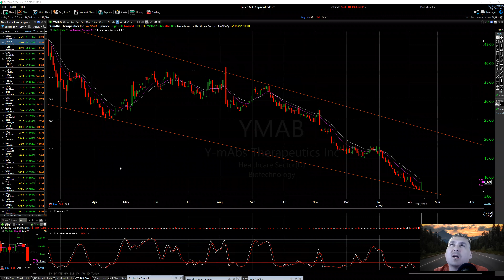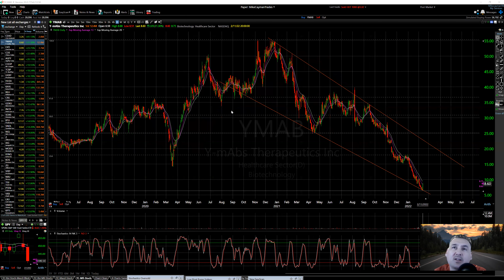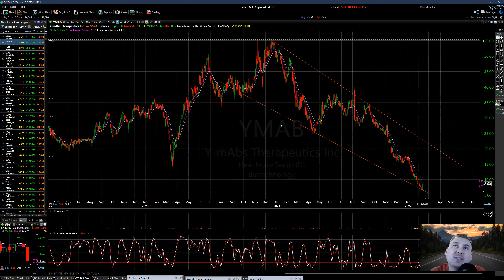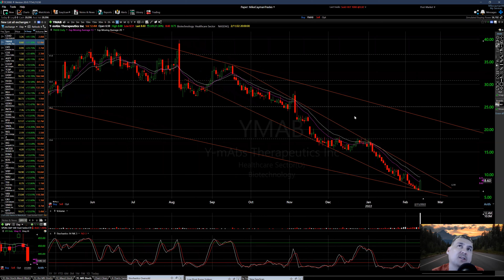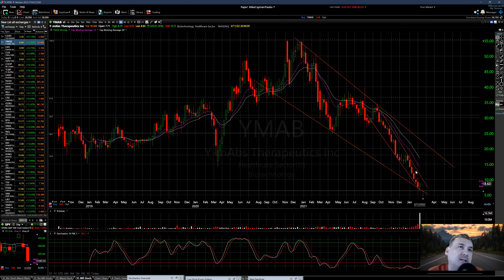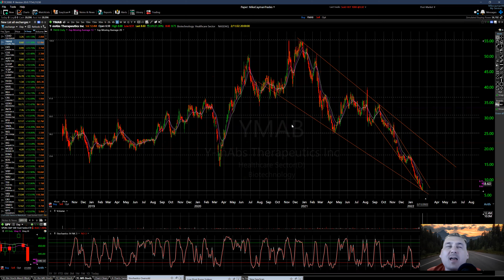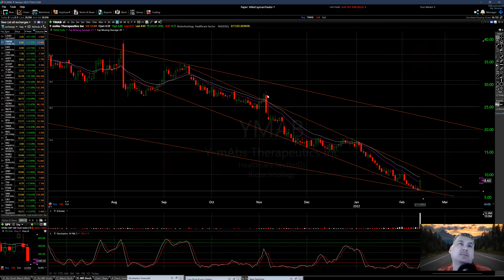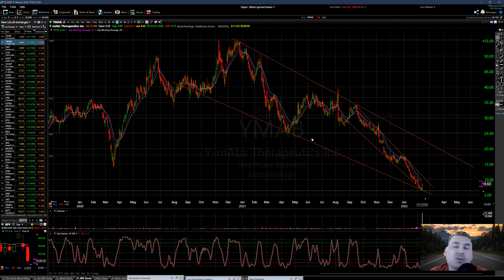YMAB-$BIO Very Oversold-Will This Breakout?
📷 Social Media